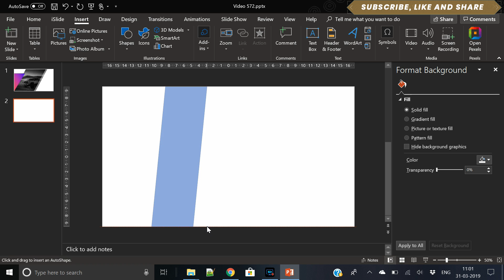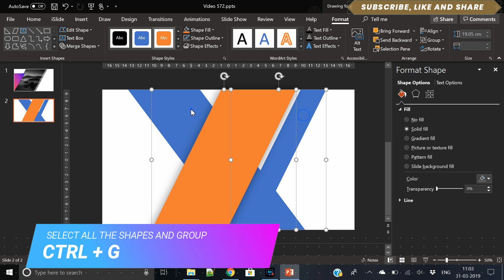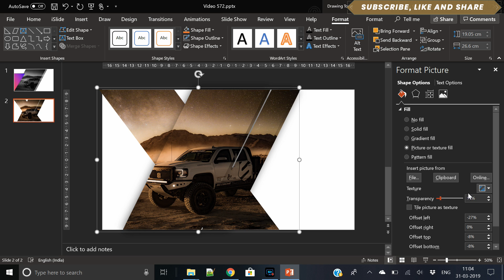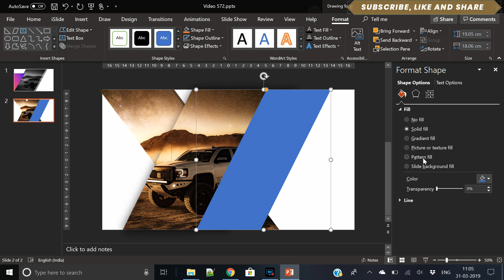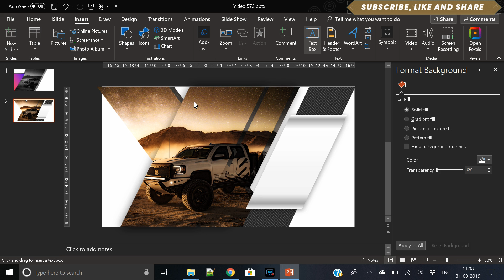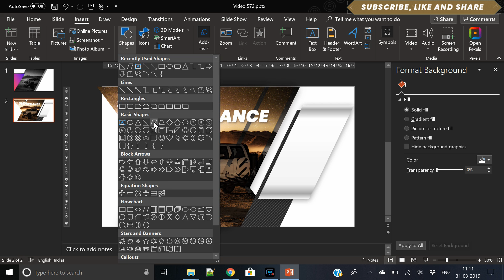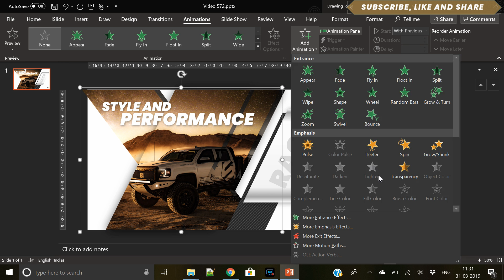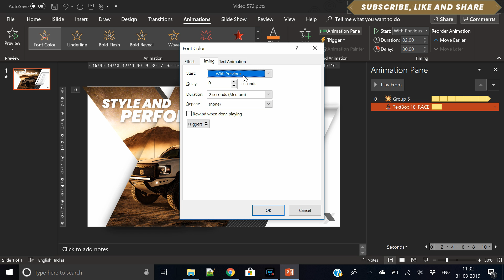How To Design a Beautiful Animated Sporty Presentation Slide in Microsoft PowerPoint PPT | Tutorial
About this Microsoft Office PowerPoint 365 Training Video:
How To Design a Beautiful Animated Sporty Presentation Slide in Microsoft PowerPoint PPT.